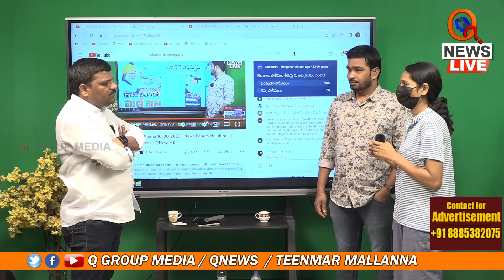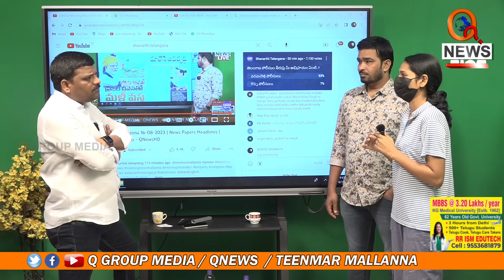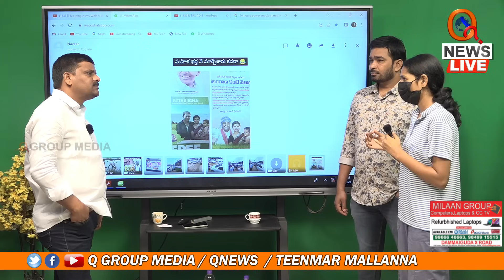శేజల్ డిమాండ్స్ ఏంటి..? Teenmarmallanna I Shanarthi Telangana e-paper